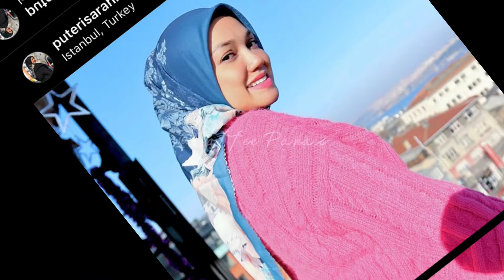Puteri Sarah Bergurau Kerana Tidak Memakai Produknya Dulu, Suami Lari